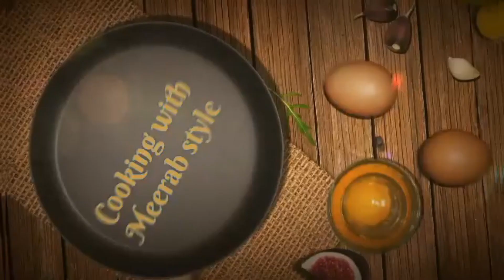hyderabadi bhagare baigan recipe 😋||bhagare Baingan recipe || beigan recipe 💯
Your quarries:-

hyderabadi bagara baingan recipe
bagara baingan recip
hyderabadi bagarey baingan recipe
hyderabadi bagara baingan
hyderabadi recipes
baingan recipe
bagara baingan hyderabadi
homemade hyderabadi bagare baingan
how to make hyderabadi bagare baingan
hyderabadi bagare baingan recipe
home made hyderabadi bagara baingan
hyderabadi
bagara baingan recipe in urdu
homemade hyderabadi bagara baingan
bagara baingan
baingan masala recipe
recipe
hyderabadi baingan by cooking with meerab style
hyderabadibainganbycookingwithmeerab style